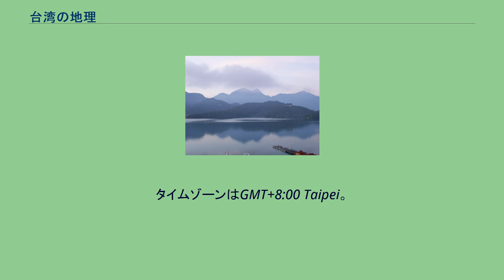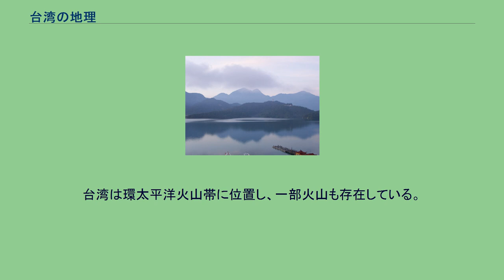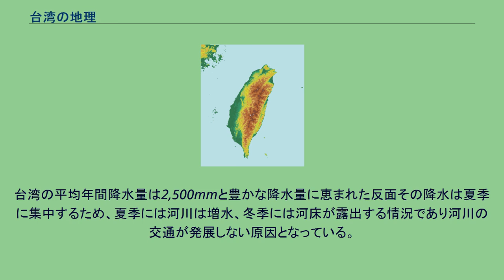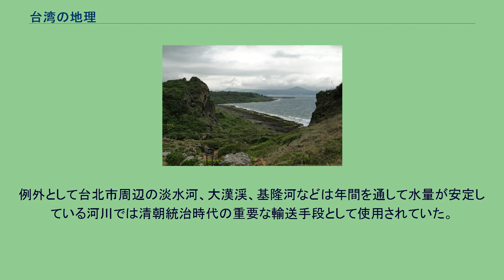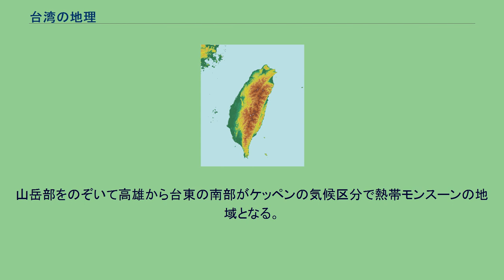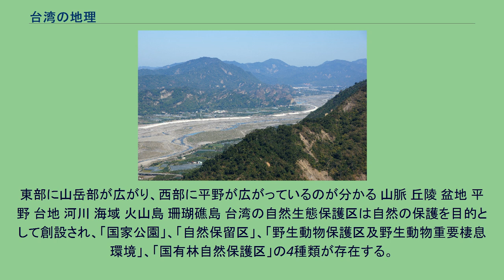台湾の地理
台湾の地形 台湾の地理（たいわんのちり）では台湾地区における地理を概説する。
台湾の地理は狭義には台湾本島に限定する場合と、中華民国が実効支配する台澎金馬（台湾本島、澎湖列島、金門群島、馬祖列島）全域を示す場合があるが、ここでは後者に対して説明する。
台湾島地図 緯度及び経度は22°N - 25°N, 120°E - 122°E。
相対位置はユーラシア大陸の東南沿海、太平洋西岸、フィリピンの北方、琉球諸島の西南に位置する。
タイムゾーンはGMT+8:00 Taipei。
台湾島は太平洋西部に位置し、東海岸はフィリピン海に面している。
日本の与那国島から約107kmの距離である。
西海岸は台湾海峡を隔てて中国大陸を臨み、その距離は約150kmである。
南はバシー海峡を隔てフィリピンまで約300km、北海岸は東シナ海に接している。
全島面積は35,915平方km、南北に長く東西が狭い形状となっている。
地勢は東高西低であり、地形は山地、丘陵地、盆地、台地、平野により構成されるが、山地、丘陵地が全島面積の2/3を占めている山岳中心の地形である。
台湾島はユーラシアプレートとフィリピン海プレートが交差する地点に位置し、地層の隆起活動により山脈が形成され、南北に台湾島を縦断している中央山脈を中心に山脈が形成され、その東西両端に比較的平緩な丘陵地、台地、そして河川の沖積により形成された平野が分布している。
平坦な地勢の大部分は西部地区に集中している。
地政学的には台湾はアジア島弧の中央に位置し、また台湾海峡が国際的に重要な航路であることより戦略的に重要な価値を有している。
ユーラシアプレートとフィリピン海プレートの境界上にあり、複雑な地質構造を示す。
台湾島の地殻上部は地質時代のいくつかの島弧が両プレートの衝突により合体したもので、フィリピン海プレートの下に潜ったユーラシアプレートが剥がれた結果、隆起したと推定されている。
台湾の地震帯はこれら合体した地質構造の境界に対応しており、大きな地震を引き起こしてきた。
1999年9月21日にはマグニチュード7.3の集集(チチ)大地震が発生した。
台湾島は白亜紀から暁新世にかけて形成され、その中央部に5つの山脈を有しており、海岸山脈、雪山山脈、中央山脈、玉山山脈、阿里山山脈とそれぞれ称されている。
台湾の山地は険峻であり、標高3,000mを越える高山も数多く存在している。
その中で蘇澳より鵝鑾鼻を貫く中央山脈は台湾の背骨と称され、東西を流れる河川の分水嶺となっている。
玉山山脈の玉山（日本統治時代の名称は新高山）は標高3,952mであり、台湾の最高峰となっている。
丘陵地は山地と平原の中間に位置し、桃竹苗及び恒春半島に多くが分布している。
平野は西南海岸及び東部山脈谷地に位置し、これらの地形が占める割合は約30%となっている。
西南部に位置する嘉南平野は台湾最大の平野であり、これ以外に彰化平野、蘭陽平野、屏東平野、台東（花東）縦谷（ユーラシアプレートとフィリピンプレートの境界）などがある。
その他台地として林口台地、桃園台地、大肚台地、八卦台地等が、盆地として台北盆地、台中盆地、埔里盆地などが存在している。
台湾は環太平洋火山帯に位置し、一部火山も存在している。
主要なものを挙げれば台湾北部の基隆の大屯火山群、東部の海岸山脈火山群（緑島、蘭嶼を含む）、離島地区の澎湖火山群が存在しているが、現在は目立った火山活動はない。
海拔極限： 日月潭 台湾には大小あわせて129本の河川が存在し、100kmを越える河川も濁水渓、高屏渓、淡水河、大甲渓、曽文渓、大肚渓の6本が存在している。
中部に位置する濁水渓は台湾最長の河川であり、南部の高屏渓は台湾最大の流域面積となっている。
その他の主要河川に基隆河、鳳山渓、大安渓、八掌渓、秀姑巒渓、蘭陽渓などを挙げることができる。
台湾の平均年間降水量は2,500mmと豊かな降水量に恵まれた反面その降水は夏季に集中するため、夏季には河川は増水、冬季には河床が露出する情況であり河川の交通が発展しない原因となっている。
例外として台北市周辺の淡水河、大漢渓、基隆河などは年間を通して水量が安定している河川では清朝統治時代の重要な輸送手段として使用されていた。
台湾の天然の湖沼は多くはない。
最大なものには日月潭であるが、面積は僅か4平方kmである。
これに対しダムなどの建設を通じて形成された人工湖は多く存在し、代表的なものとして虎頭埤、曽文ダム、烏山頭ダム、石門ダムなどがある。
台湾の付属島嶼としては蘭嶼、...